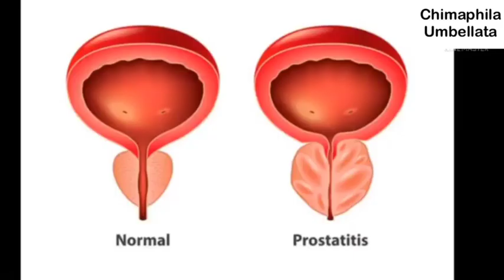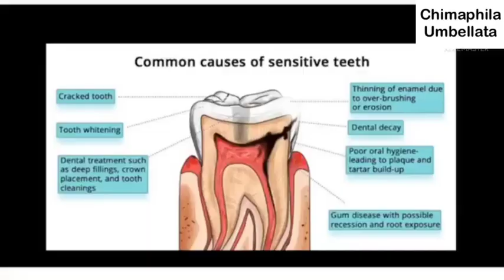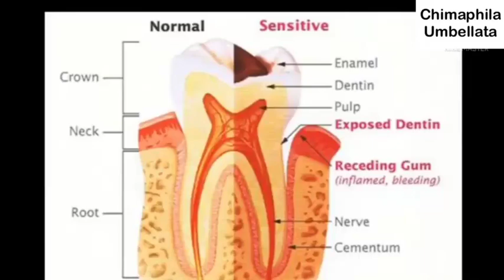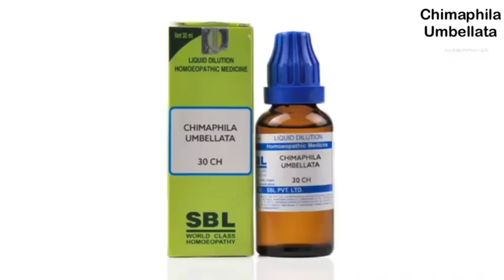Chimaphila 30|Chimaphila 200|Chimaphila mother tincture Homeopathic medicine uses & Benefits inHindi